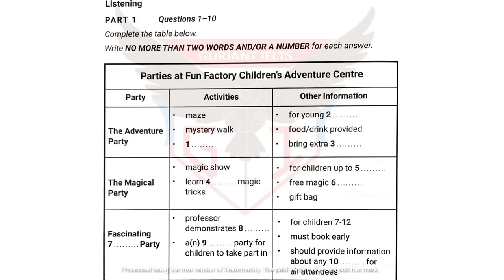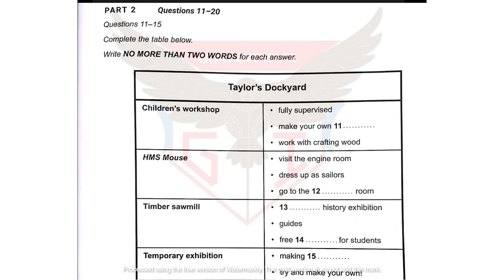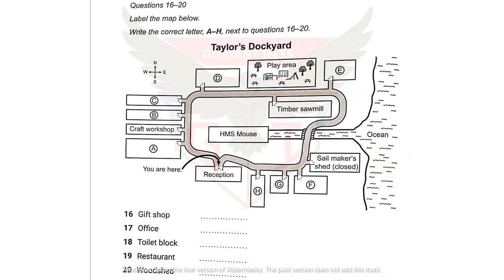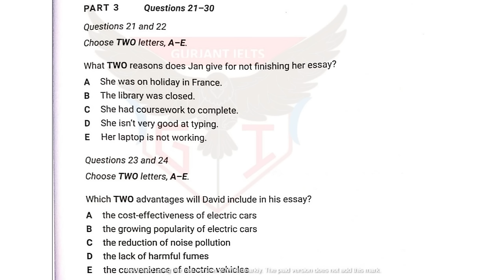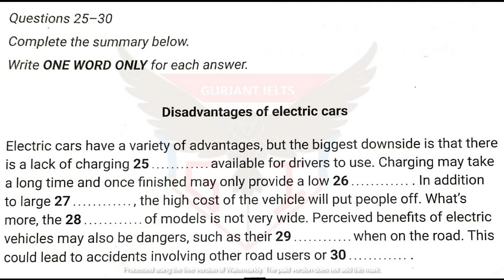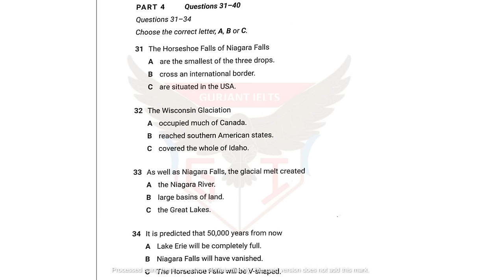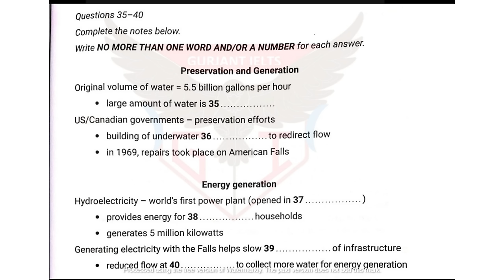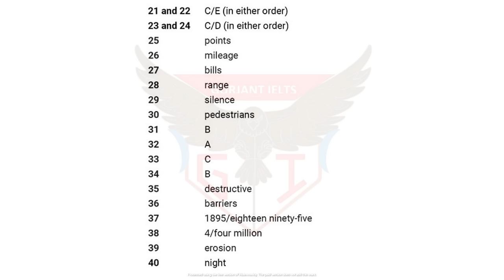Parties at Fun Factory Childrens Adventure Centre IELTS Listening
Burlington english listening IELTS IDP official test